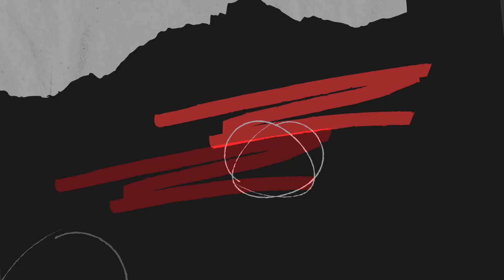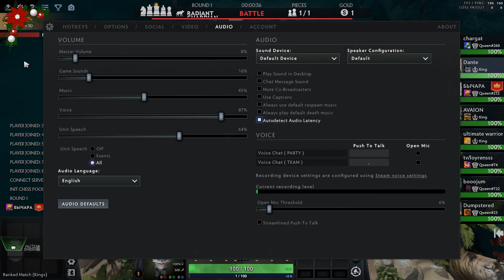SUBIMOS A QUEEN!! - 4 AQIR │4 WARLOCK - DAC DIC 2023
Espero te sirva de algo esta Partida Completa!